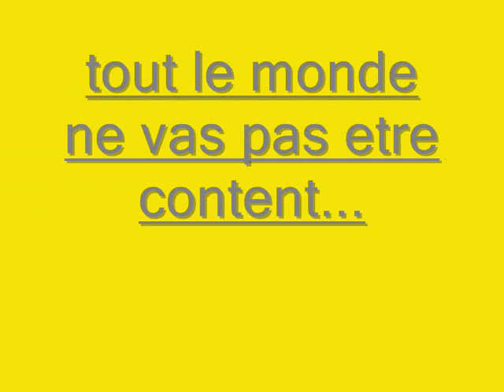"les reprises fatales"pab et sa r5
voila encor une autre vidéo de la parodi d reprises fatales mdr avc pab and sa 4l